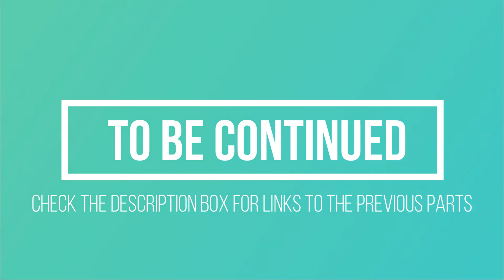TIPS TO GET INTO MEDICAL SCHOOL AS AN INTERNATIONAL STUDENT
I WAS REJECTED FROM EVERY MEDICAL SCHOOL IN THE U.S. - HERE'S WHAT YOU CAN DO DIFFERENTLY.

Hello, Lovelies! I'm back with another video. Today's video is a video with a medical student in the US. Studying Medicine in the US is a long process. This video serves to break it down for you. Praise got into med school after trying 11 times. She was rejected from every medical school in the US, so she decided to try a different route.  Enjoy!

I APPLIED 11 TIMES - HERE'S WHAT YOU NEED TO KNOW ABOUT THE MEDICAL SCHOOL APPLICATION - Part 3